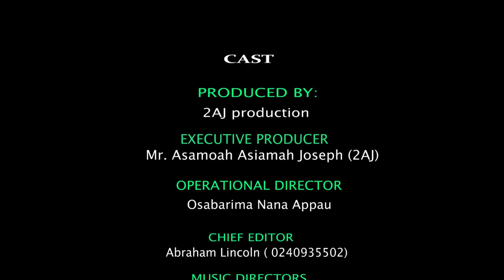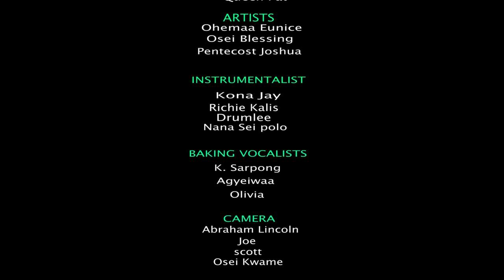OHEMAA EUNICE TOUR SHS WITH HER POWERFUL WORSHIP & PRAISES